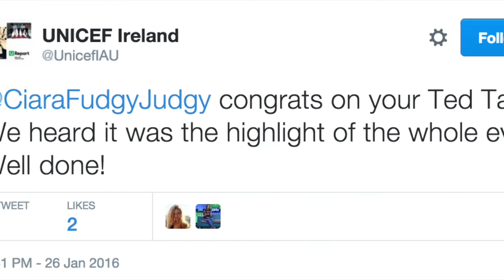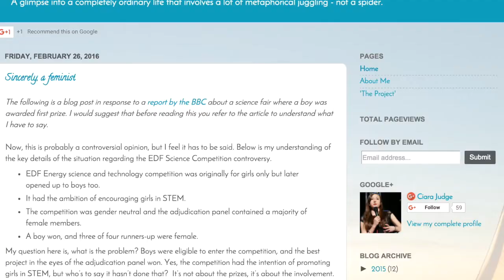Ciara Judge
Super busy Ciara tells us about her February, which involved becoming a youth ambassador for UNICEF Ireland, doing an interview for LSN Global and being mentioned in The Huffington Post, The Telegraph and The Daily Mail to name but a few!